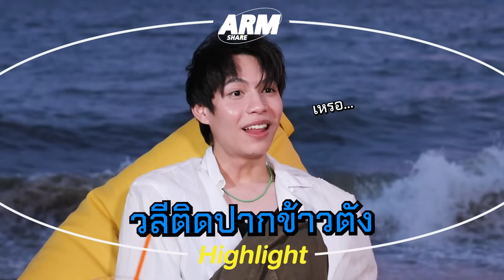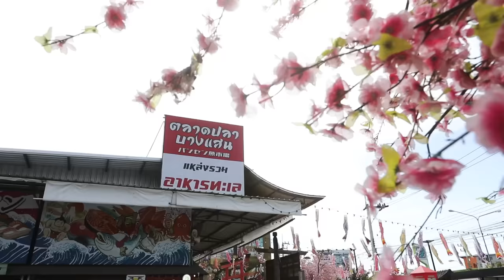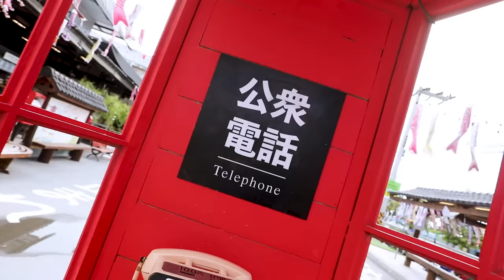ดีขนาดนี้จะหาที่ไหนได้ ! เฟิร์ส-ข้าวตัง มา Birthday | Arm อาสา 3 | ARM SHARE EP.134 [Eng Sub]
ถึงเวลาชวน เฟิร์ส มา Birthday แล้ว!!! หลังจากก่อนหน้านี้เคยพา ข้าวตัง ไปจัดวันเกิดที่เขาใหญ่ คราวนี้ไม่ใช่แค่ถ่ายรูป แต่ ข้าวตังเค้ามีลูกเล่น!!!

Subtitles
Chinese (Taiwan) : @firstkhaotung_twfc
Arabic : arabfirstkhaotung
Portuguese : @firstkhaobr and @back_to_arcades.
Portuguese (Brazil) : @firstkhaobr and @back_to_arcades.
Japanese : @Pearis_6 (Twitter/X)
Spanish (Latin America) : @FirstKhaoLatam